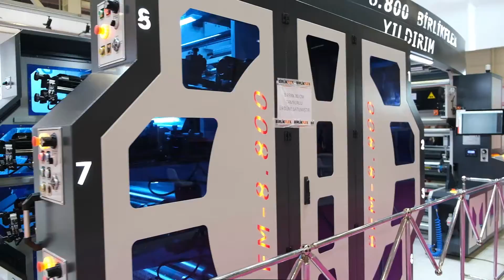Birlik Fleksi Avrasya Ambalaj Fuarında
Avrasya Ambalaj Fuarında bizde vardık